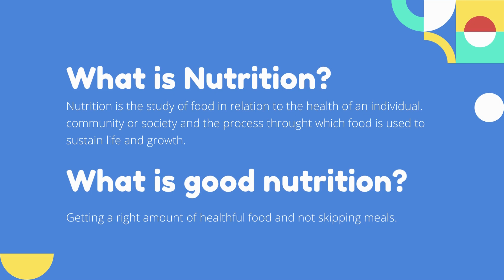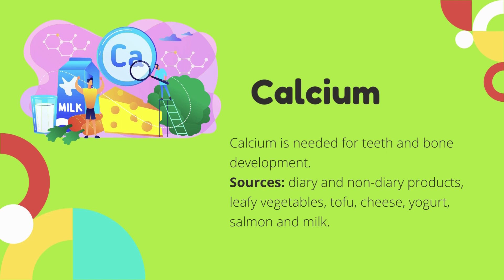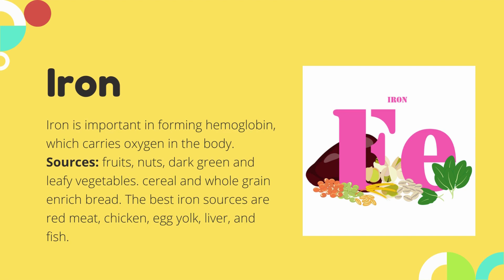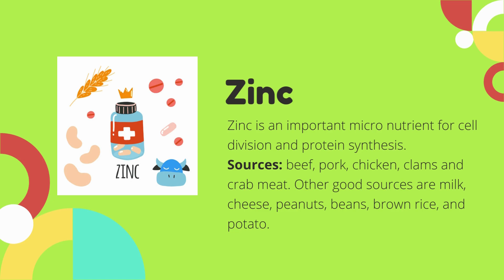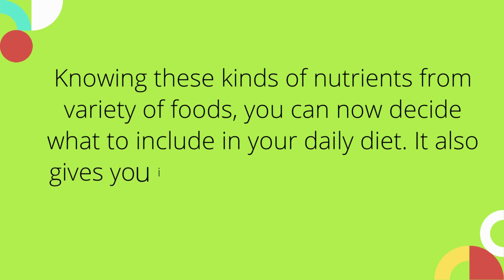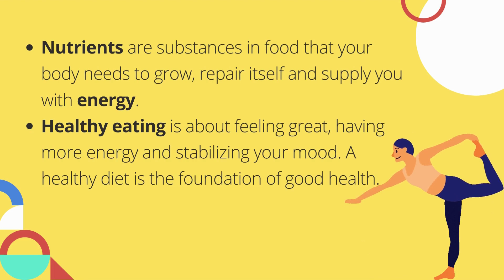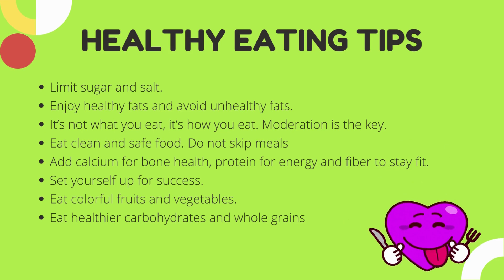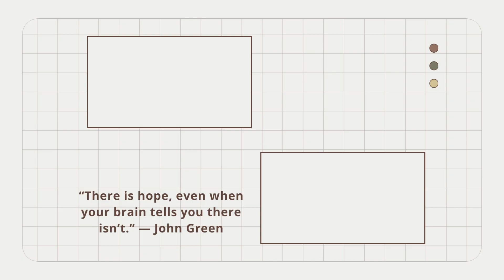Health 7: Lesson 2: Nutrition during Adolescence | Quarter 2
Healthful eating can give us the chance to live longer and prevent lifestyle diseases. Following healthful eating guidelines will promote good health through proper nutrition. It is a simple message on what foods and food components are necessary for an adequate and balanced diet. Desirable food and nutrition practices and habits are encouraged.

MAPEH 7: Health 7 2nd Quarter

RESOURCE:
K-12 MAPEH 7 Module published by Department of Education